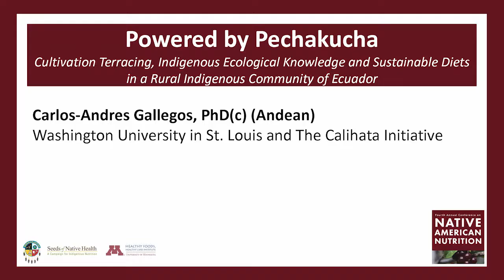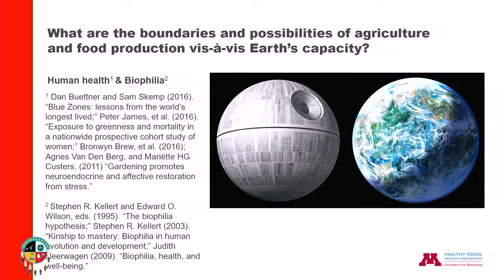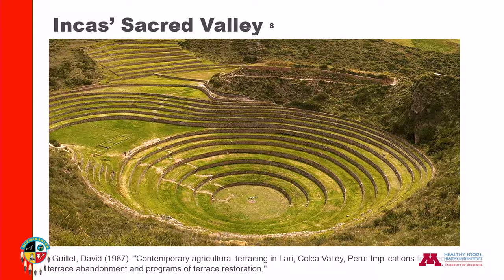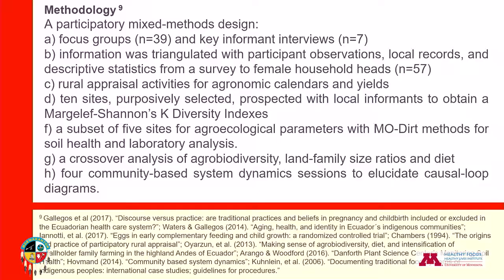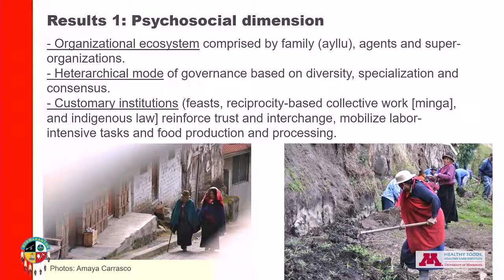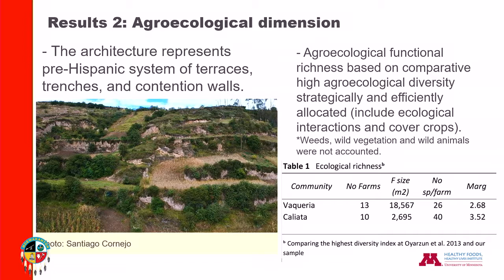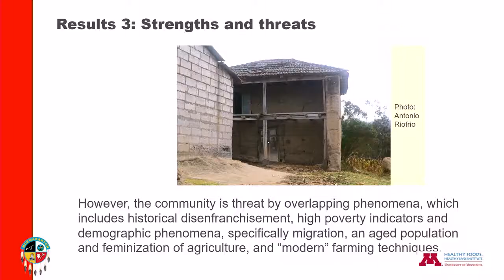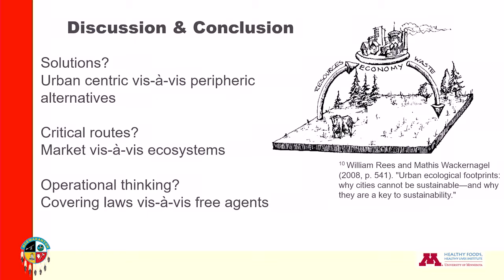Native American Nutrition Conference Day 2: Cultivation Terracing